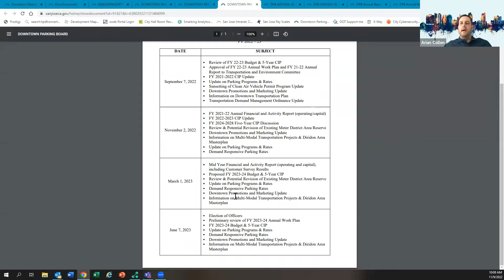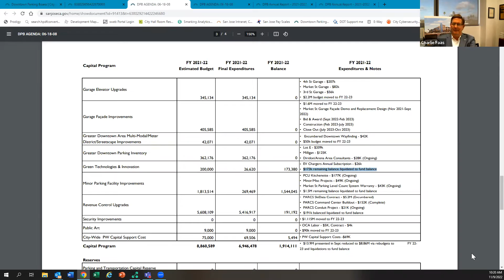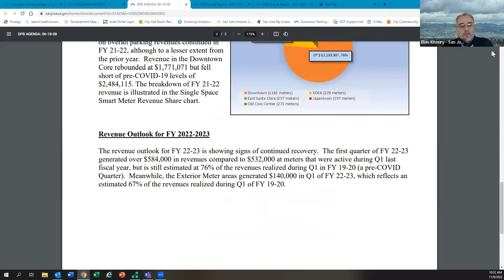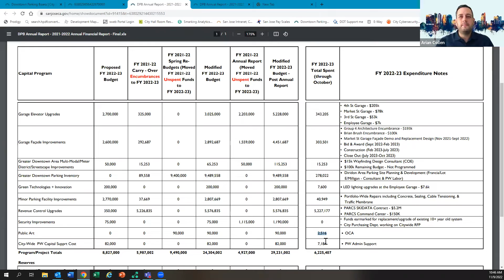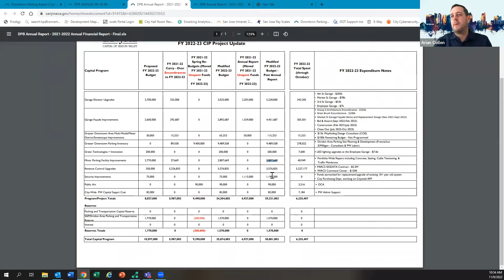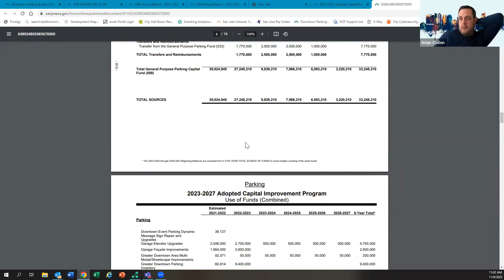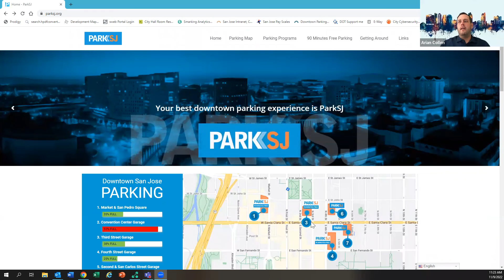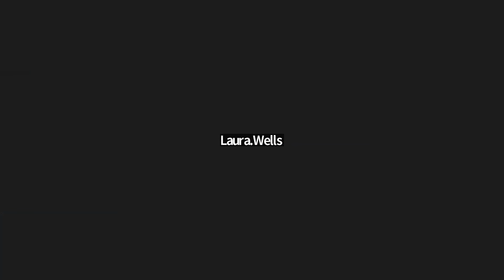NOV 9, 2022 | Downtown Parking Board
Downtown Parking Board meeting, November 9, 2022.

The Downtown Parking Board:

Is comprised of seven members, each serving a four year term.
Serves as a public forum for the discussion of downtown parking issues.
We review, evaluate, and make recommendations to the City Council regarding the City's downtown parking programs, the health and financial stability of the parking fund, and the use of parking revenues.
We also review and make recommendations on downtown parking needs; including the expansion, addition or improvement of parking facilities, programs and parking operations.

The City Council is the final decision making body of the City, and the board acts on all matters referred to it by the council.